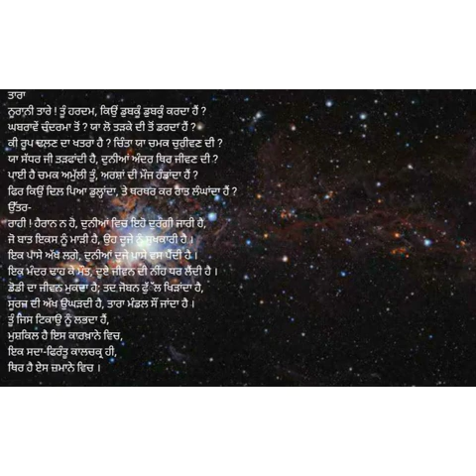TARA || STAR || DHANI RAM CHATRIK || BY PUNJABI POETRY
Punjabi Poetry, Punjabi Kavita, Punjabi kabita